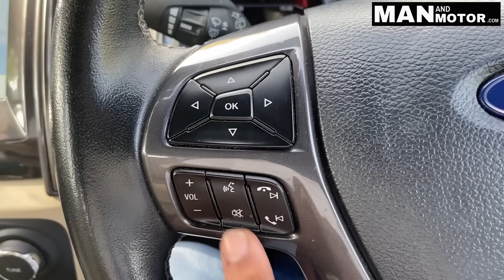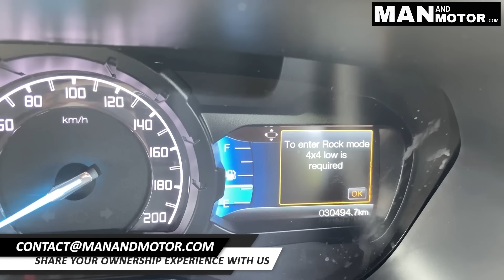Ford Endeavour 3.2 - भाई की लगातार दूसरी Endeavour | DDS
Social